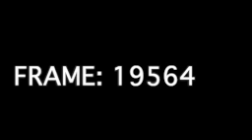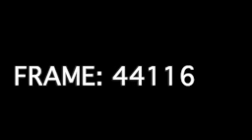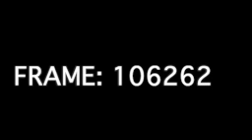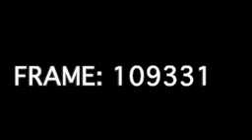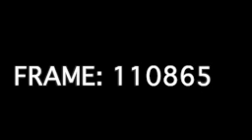How Many Frames In A Movie?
We ask the question of how many frames are in an average movie? Well, watch to the end to find out!